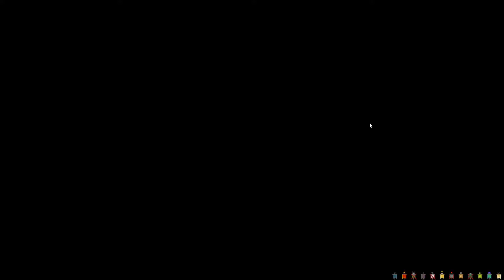Dominions Nostars Turns 6-13 - The Silence of the Pigs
And we're back! It is once again time to take up arms in the name of a ridiculous god, to fight a merciless war in the effort to help our giant porcine ascend to heaven and assume control of all the world!

. . . And this time, we're doing it with the worst nation imaginable.